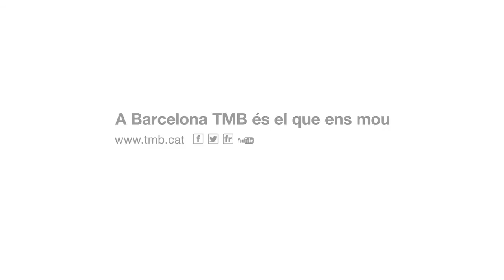La denúncia del treball infantil al Perú, a l'Espai Mercè Sala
A través d'una quarantena d'instantànies que es poden veure a la sala d'exposicions de l'estació de metro de Diagonal, l'ONG Global Humanitaria critica les dures condicions de vida dels infants que viuen als barris marginals del Perú.